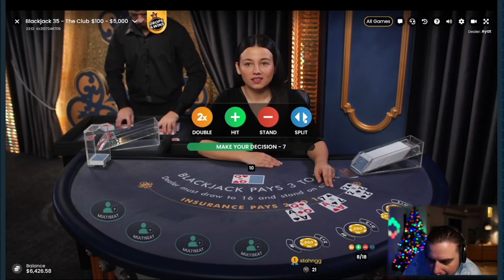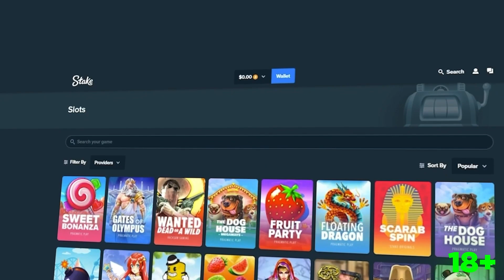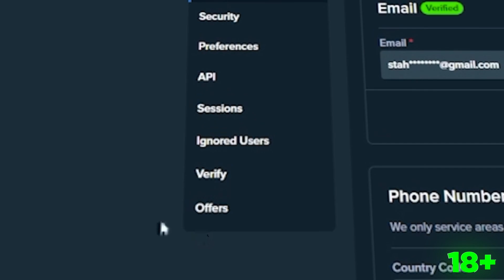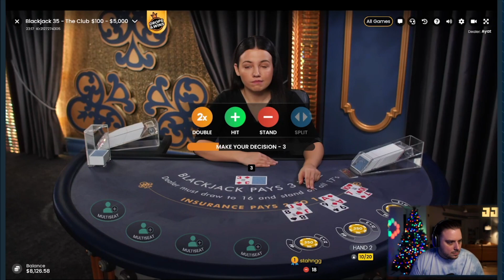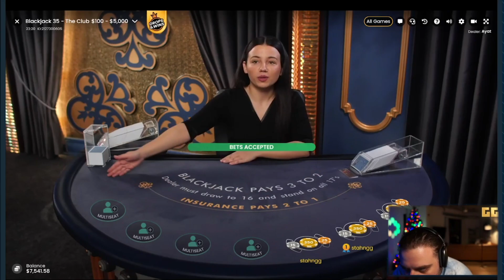I WENT ON THE CRAZIEST BLACKJACK RUN OF MY LIFE AND IT PAID BIG!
I went on an absolutely mental run on blackjack live on stream and took my balance to the MOON on this insane double call!